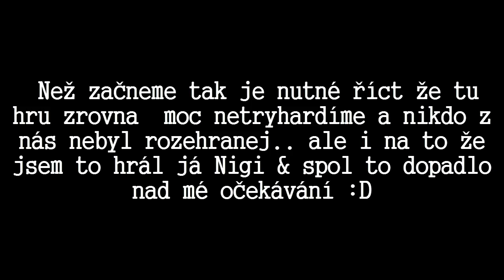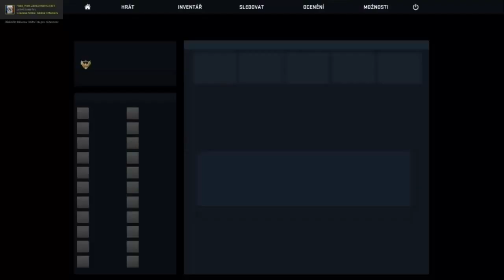CS:GO #8 -:- Nejvíc Epická Hra !!! -:- /w Kiri,Nigi,Nollek & Adinek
Minecraft ResourcePack - Lime Default PvP
MC Intro Song -  Spenca & AFK - Diamonds On My Neck ft. Klebz
MC Outro Song - Vicetone - United We Dance
GAMING Intro - P Reign ft. Drake & Future - DnF (eSenTRIK Remix)
◘NA HUDBU SE PTEJ V KOMENTÁŘÍCH VŽDY ODPOVÍM !!◘
Agrael AGBAR !!! :D
Info k videu:
Po dlouhé době kompet.. od posledního natáčení jsem ho nehrál.
Ale i tak dost epická hra určitě stojí za to ! :)

IP - XXXXXXXXXXXXXXXXXXXXXXX
Best CZ server - mc.survival.games.cz
Pokud se ti video líbilo dej like či subs. :))